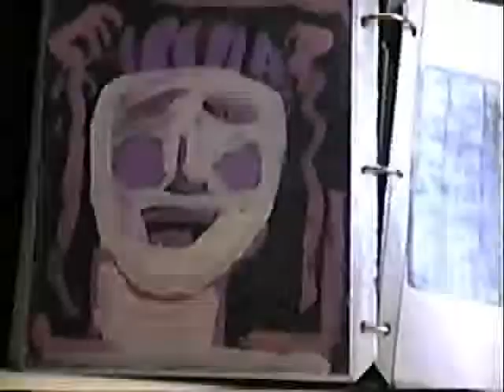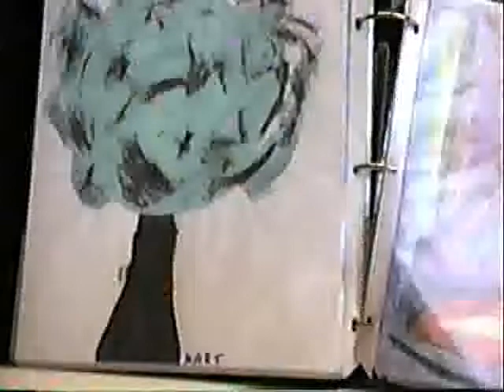One of my first Art movies by David John Hart